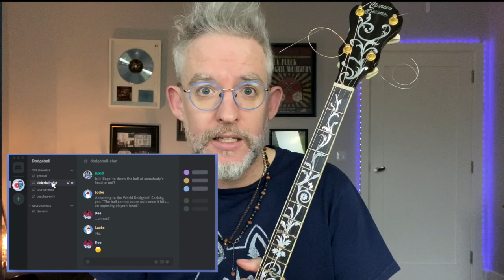Enda Scahill Irish Banjo Skills now on Patreon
If you're looking for great banjo content and learning resources, you've come to the right place. This community is designed to supplement and support your existing practices, lessons and learning channels.

Through this Patreon page, I want to help you on your journey to mastering the Irish tenor banjo. By becoming a patron, you'll get exclusive access to the following:

1. Full tune transcriptions on the SoundSlice platform.
Each tune that I create will have at least 3 versions available for you to learn - the simple notes of the tune itself, one with introductory ornamentation and a full bells and whistles version with variations and ornamentation. Every level of ability will be accommodated. SoundSlice includes staff notation, TAB, and you can loop sections of the video if you're an ear learner. I want to challenge you with each tune to stretch your technique and improve at every step.

2. Discord Access
One of the Patreon aspects I'm most excited about is the dedicated Discord server you'll have access to. "What the heck is Discord?" I hear you say! Essentially it's like a private Whatsapp group BUT with everything organised into different channels. There'll be a Technique channel, a Tips&Tricks channel, a Q&A channel, a Tune of the Month channel, and many more. This will allow me to drop regular videos or thoughts and suggestions into the Discord channel for you to watch, comment on, ask questions and interact with. I'm creating a learning community. And I'm here as a resource to you.
Let's say you're struggling with a triplet passage on a tune - simply drop a short video into Discord and I can reply directly with advice. As everyone interacts, the group learning dynamic kicks in and everyone benefits.

3. Live Zoom Q&A Seminars
The resoundingly positive feedback I received from my recent series of online workshops was the open forum Q&A. I'll be offering Zoom based live chats during which I can answer questions, give feedback, demonstrate techniques and chat about music, musicality, breathwork ( philosophy, stock market picks and just about anything else that pops up 😂😂)

4. Ongoing Personalised Technique Review and Feedback
You will be able to send me a full video of your playing, and I will respond with an analysis of your playing and a video of suggested improvements or techniques. I'll help you improve in a graduated and structured manner.

5. Access to my banjo tutorial eBook and video series

So come play some tunes with me and be a part of this banjo learning community.